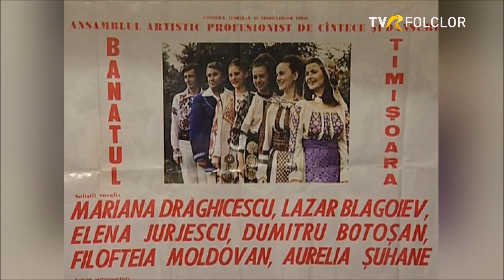Elena Jurjescu in cadrul emisiunii „Cantec si poveste” (arhiva TVR)